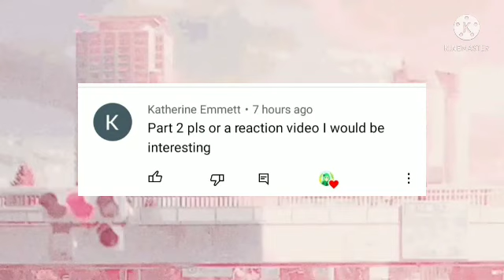NOBODY LOVED ME WHEN I WAS NOBODY!||meme||Mha||BkDk angst||part 2 of you said something dumb again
☆Characters used☆:
Izuku midoriya
Bakugo katsuki

~Apps Used~:
Gacha club
Kinemaster
IbispaintX pro

🌸Inspired by🌸:
no one

♡Ships♡:
BakuDeku(BkDk){Angst}

○episode○:
2/?